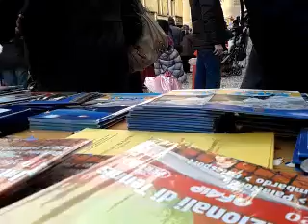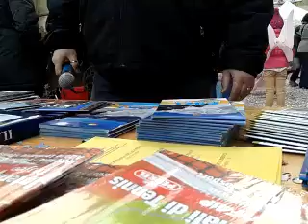Mobile Live Broadcasting via Flixwagon